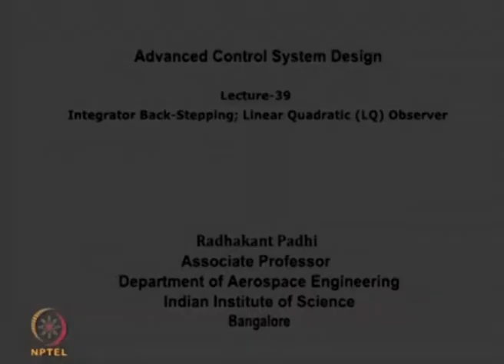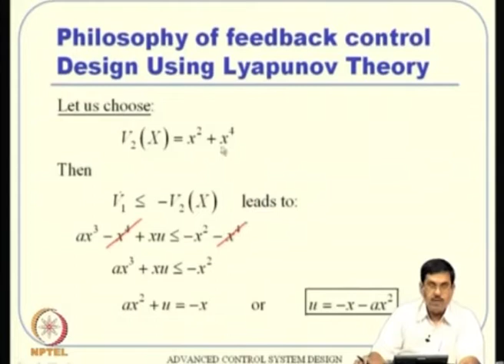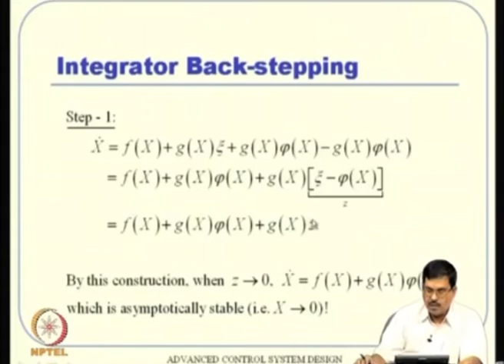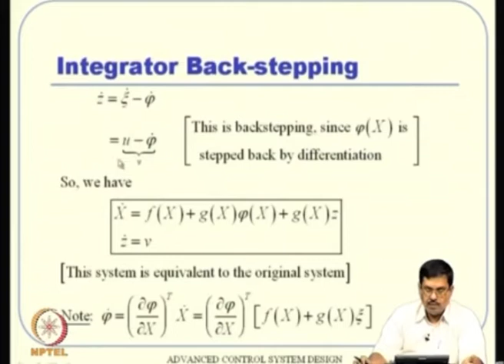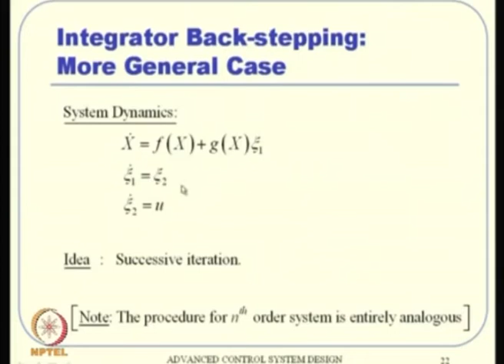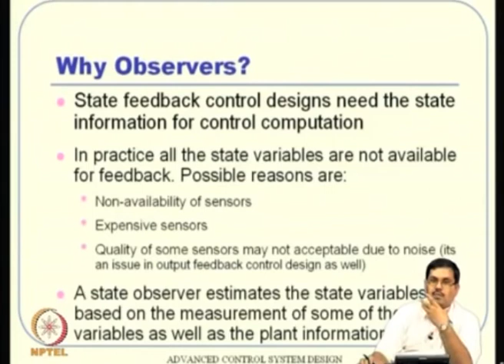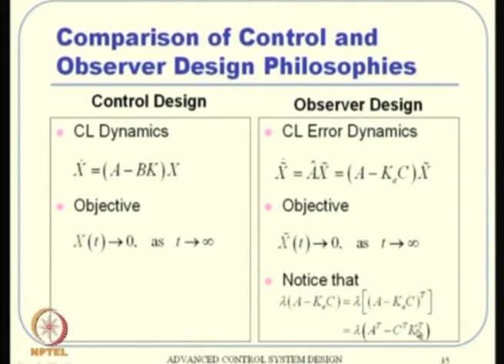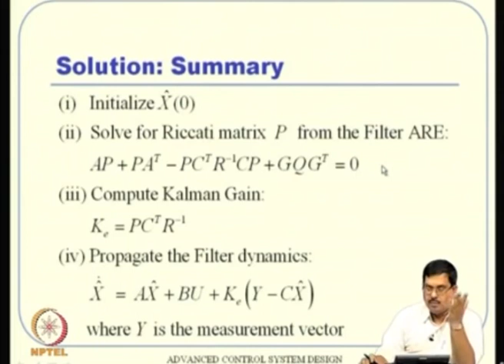Lec 39: Integrator Back-Stepping; Linear Quadratic (lQ) Observer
Course Name: Advanced Control System Design for Aerospace Vehicles